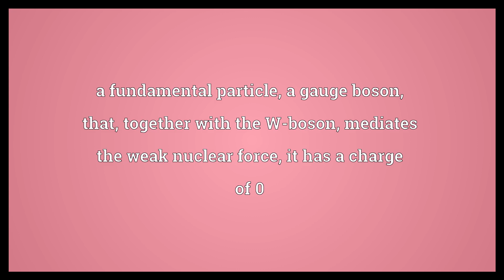Z-boson Meaning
Video shows what Z-boson means. a fundamental particle, a gauge boson, that, together with the W-boson, mediates the weak nuclear force; it has a charge of 0.  Z-boson Meaning. How to pronounce, definition audio dictionary. How to say Z-boson. Powered by MaryTTS, Wiktionary